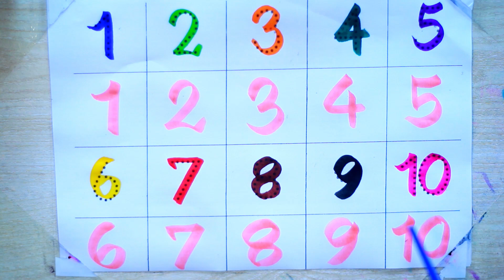123 Song | 1234 Numbers | abc Song | ABCD | A for Apple | Preschool Learning| Nursery Rhymes| Colors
Hi Baby, This is my Channel "ABC Kids YT". We will learn How to Write 123 Song| 1234 Numbers| abc Song| ABCD| A for Apple | Preschool Learning | Nursery Rhymes with Color name

This educational video is designed for toddlers and young learners who are beginning their journey into the world of numbers, Alphabet & Learn Colors.

* Learn how to write the letter A-Z
* Write the Letter & Number with Different Color

abc
abcd
abcd song
abcd rhymes
abc song
nursery rhymes
abc song
alphabet song
abcd letters
baby songs
kids song
Phonics Song
Colors song
Colours song
Preschool Learning
Colors Name